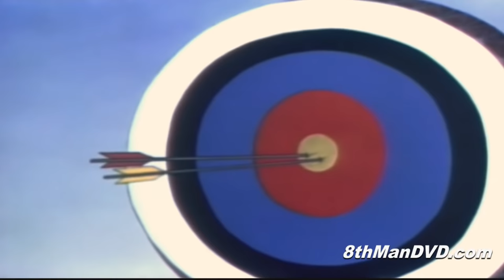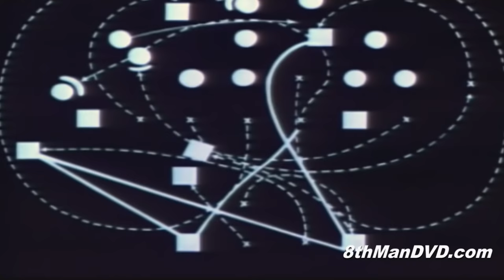Classic Short Films - Sport Chumpions (1941) | Jim Bannon, Mel Blanc, Robert C. Bruce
A man using to plays bow and arrow archery from instead get a grass, because he has got a winner.

Director: Friz Freleng (as I. Freleng)
Writer: Michael Maltese (story)
Stars: Jim Bannon, Mel Blanc, Robert C. Bruce